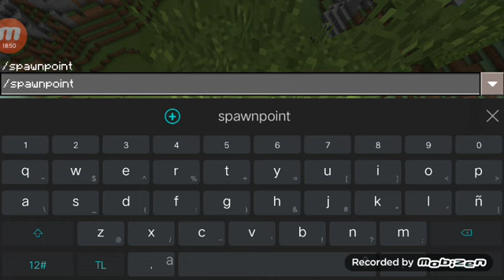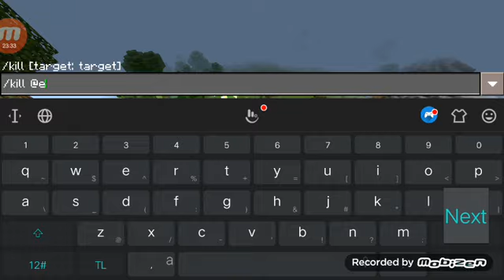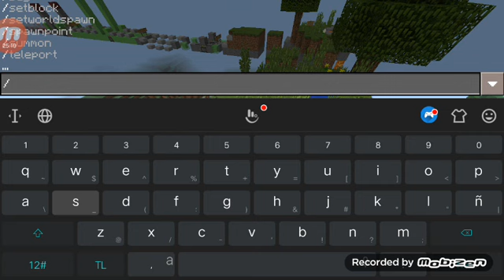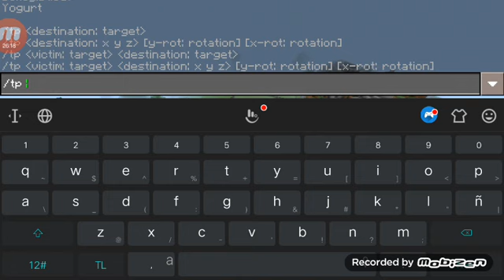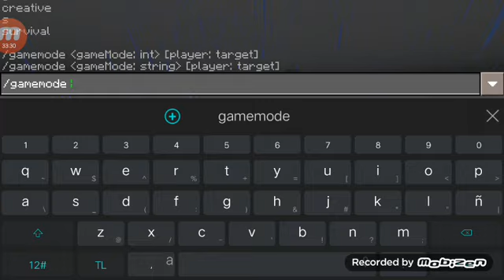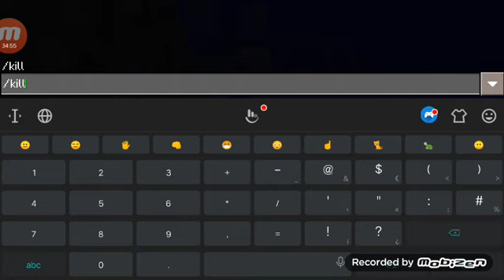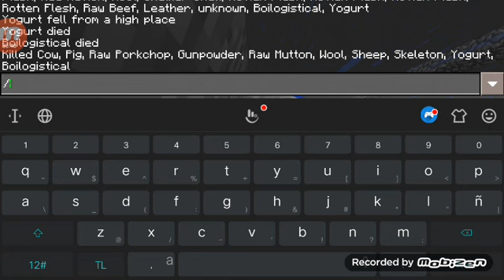30 minutes video with C0CONUT18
This is my first longest video